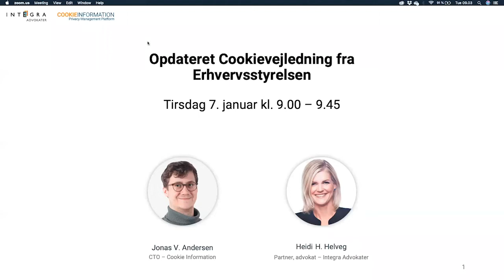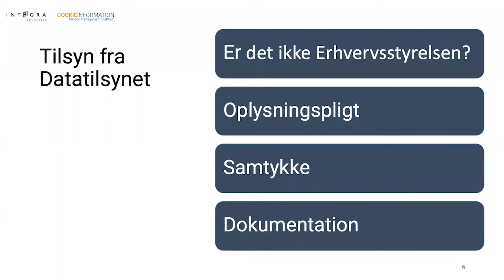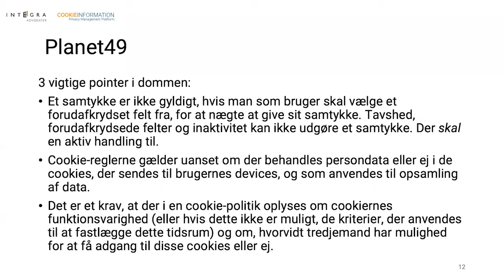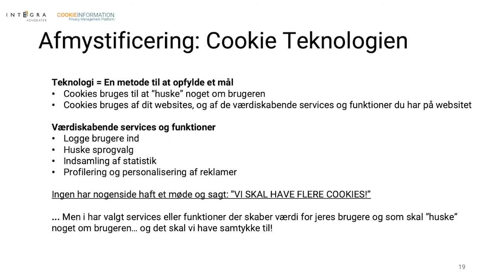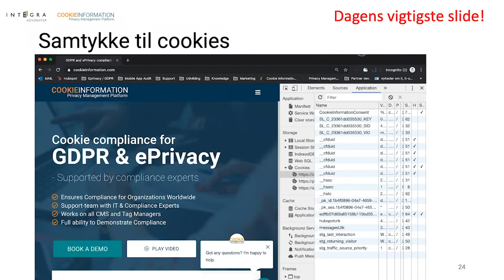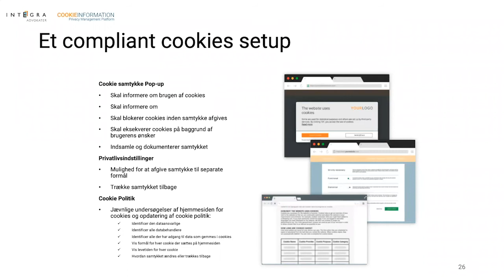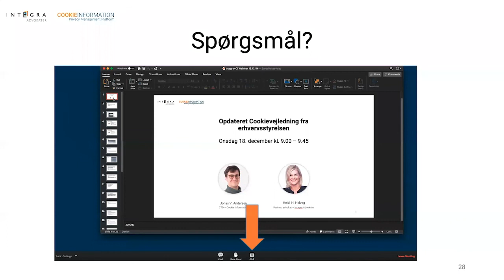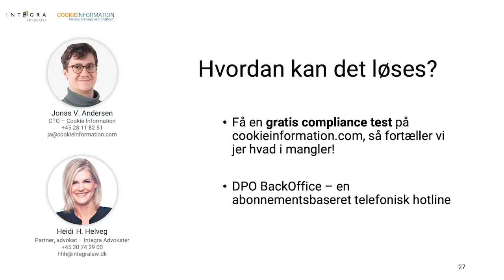Webinar: Opdaterede cookieregler - hvad er de nye krav?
Cookie Information og Integra Advokater fortæller her, hvad de nye krav til cookies er. Erhvervsstyrelsen opdaterede i december 2019 sin cookievejledning efter EU-domstolens sag mod tyske Planet49. Få svar på spørgsmål omkring cookies og samtykke, cookieregler og GDPR med Jonas Andersen fra Cookie Information og Heidi Højmark Helveg fra Integra Advokater.